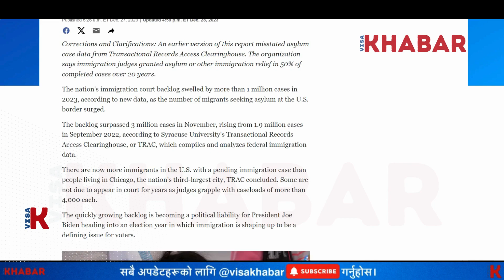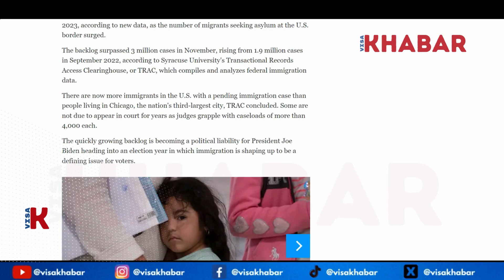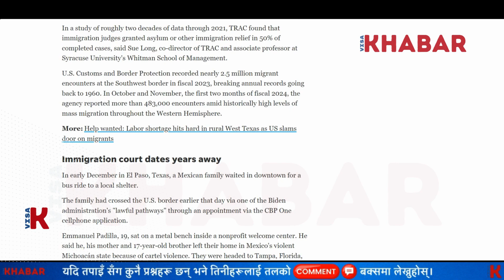🇺🇸 Report: How the usimmigration Visa Backlog is affecting nepalese in usa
In today's visa news update, we dive into the staggering backlog of asylum cases in the US immigration courts, hitting an all-time high of over 3 million cases.

🔔 Don't miss out on daily updates. Stay informed with Visa News YouTube channel!

Topics covered:
immigration news